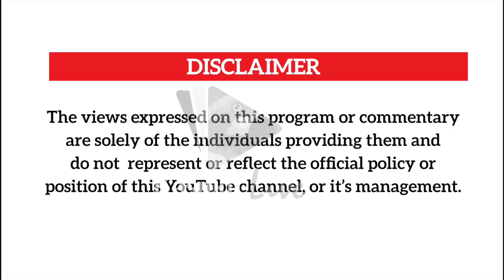TAMALE JUNIOR ON CHAMELEONE,BOBI AND NUP PROBLEMS.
In this video,Tamale Mirundi Junior looks at the problems NUP's facing.From so many candidates vying for one slot and many others like the court cases going around.